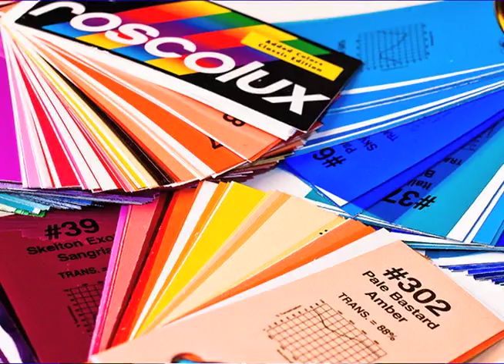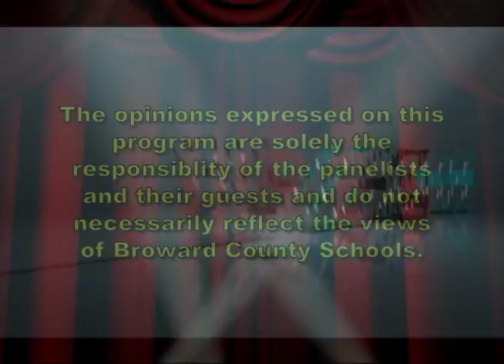Jeff Quinn, The Art of the Lighting Designer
Jeff Quinn enlightens us on the ins and outs of theatrical lighting.